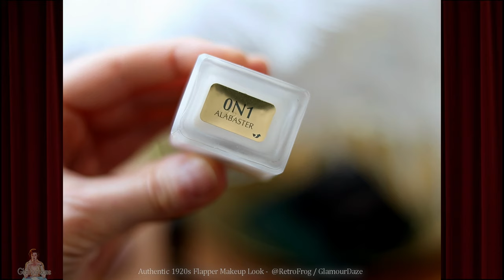An Authentic 1920s Makeup Look for Flappers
Travel back in time to the roaring 20s with an authentic 1920s flapper makeup look. Makeup tutorial for Cupids bow lips and downturned eyes. Perfect for your next Great Gatsby party. Makeup by Irina @retrofrog

Classic silent movie stars like Gloria Swanson and Clara Bow helped popularize the downturned eyes makeup look. The effect is to achieve a sad or melancholy look.

0:13 • Foundation: Apply a thick layer of matte foundation in a pale shade all over your face.

0:50 • Brows: Using a black pencil, draw a straight line creating the effect of a “sad eyebrow” tending downward at the outer corner of the eye. Blend the pencil using an angled brush.

1.44 • Eyes: Using a black pencil, draw a line along the upper lashes. Use your finger to blend the line for a soft, dramatic look. Add pencil along the upper contour of the eye for emphasis. Draw the outline of the lower eyelid with a black pencil and blend the line using an angled brush.

2:25 • Eyeshadow: Apply blue shimmer shadows to the entire eyelid using your finger and blend the edges with a brush. Apply taupe shadow into the crease of the eyelid, up to the brow bone and along the lower lash line.

3:26 • Powder: Apply white powder under your eyes and around your nose.

3:42 • Mascara. Apply two coats of black mascara to your upper and lower lashes.

4:16 • Blush. Apply two layers of berry cream blush to the center of your cheeks using your fingers and a sponge.

4:49 • Lips. Tint your lips with foundation, removing natural contours.

Using berry-coloured lipstick, draw a cupids bow lip

Apply a second layer of lipstick.

Done !

Thanks to Irina @RetroFrog for this lovely 1920s flapper look. There’ll be more makeup tutorials from Irina exploring the golden age of Hollywood very soon.
Plus more brand new ai enhanced film restorations. Using advanced algorithms and manual techniques, Glamourdaze’s mission is to bring the past back to life. Now watch old silent film fragments from the early days of cinema transformed into full 4K clarity. Meticulously colorized with added sound for an immersive time travel experience.

A brief history of the 1920s makeup look.

In the 1920s, the increasing use of makeup was a symbol of rebellion and liberation of women. The makeup style, characterized by its distinctive cupid's bow lips and down-turned eye makeup ( sad eyes) was influenced by the silent Hollywood film era.
Actresses like Clara Bow, Louise Brooks, and Joan Crawford embraced the flapper aesthetic. Featuring bold, dark eye makeup, emphasizing the eyes with kohl liner and mascara. The eyes were often accentuated with a downward slanting shape, which Irina shows you how to achieve in this tutorial. The flapper look was that of a demure but perpetually melancholic girl. Again the influence of the drama of the silent movies.

Red lips were another focal point of the flapper look, with a distinct Cupid's bow shape achieved through the use of lip liners and lipsticks. In deep, rich shades like plum, burgundy, or red. This exaggerated lip shape was often emphasized with the application of dark lipstick to create a bow-like appearance.

Makeup artists of the time, such as Max Factor and Helena Rubinstein, played a crucial role in popularizing these trends. Their new cosmetics products and techniques specifically tailored to the demands of the burgeoning film industry.
Through their work with Hollywood stars and the widespread dissemination of their techniques through magazines and beauty guides, these makeup artists helped to cement the flapper makeup look as a symbol of modernity and glamour during the 1920s.
Hollywood's influence on fashion and beauty during this period was profound, and the flapper makeup style became an enduring icon of the Roaring Twenties.